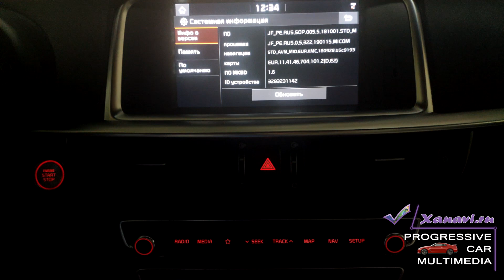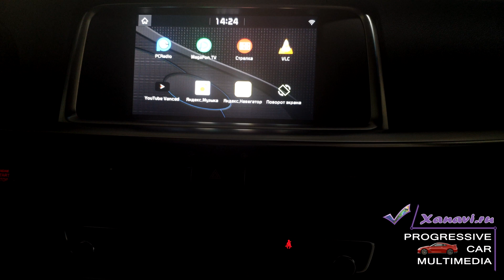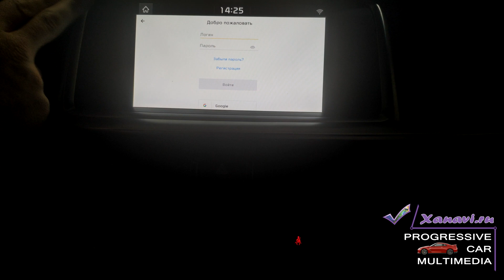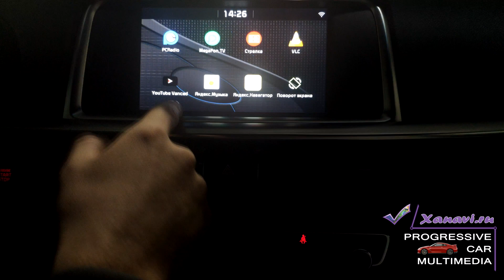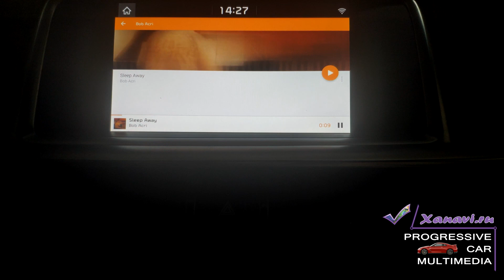Kia Optima (2018-2020) - яндекс карты с "пробками", youtube, TV, медиаплеер на заводской магнитоле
ЭТО НЕ КИТАЙСКАЯ МАГНИТОЛА НА ANDROID, ЭТО ЗАВОДСКАЯ, ОРИГИНАЛЬНАЯ КОРЕЙСКАЯ МАГНИТОЛА В КОТОРОЙ МЫ УСТАНОВИЛИ YANDEX, YOUTUBE, TV, MESSAGE.
 Автомобиль был переделан в Санкт-Петербурге и будет эксплуатироваться тут же.
- Установили дополнительное приложение, теперь клиенту стали доступны:
- Яндекс,
-TV,
- Message
- медиаплеер или возможность просмотра видео и аудио с USB
- почти любые другие приложения под заказ клиента.
Данное решение реализовано прошивкой. Магнитола не разбирается, весь функционал оригинальной прошивки полностью переведен и дополнен.
На наши услуги всегда предоставляется гарантия.
Всегда готовы исправить неудачный результат по самостоятельной установке прошивок наших клиентов или "криворуких" мастеров не имеющих опыта в данной работе.
Работы проводила компания Xanavi.ru
Услуги оказываются нами в случае необходимости на выезде.